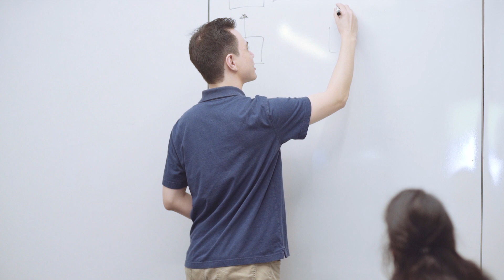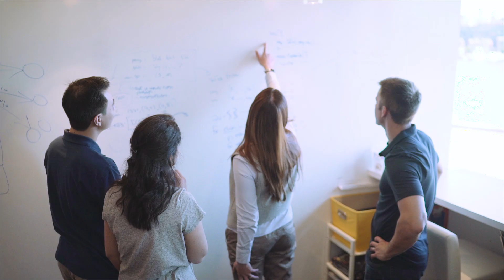AI2 Incubator – Join us!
Artificial intelligence is changing everything—we’re teaching computers to see, hear, read, speak, and think. At the AI2 incubator, we’re taking those breakthrough technologies and turning them into really exciting startups.

We are a highly specialized deep tech incubator housed inside a leading AI research institute, and the startups that work with us get access to that extraordinary technical community of world class researchers and engineers. So when you’re ready to launch your next company—and to do the work that you’re going to tell your grandkids about—come talk to us.